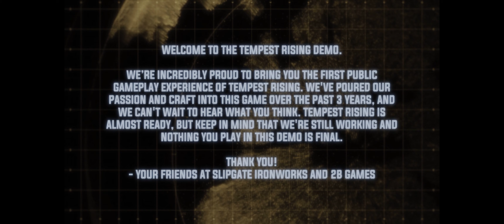Tempest Rising - Let's Play - Demo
Classic RTS action meets modern production and performance in Tempest Rising. Inspired by RTS greats of the 90s and 2000s, Tempest Rising is a classic, base-building real time strategy game set in a modern day alternative history war scenario. It features 3 unique factions, each with its own approach to combat and economy and offering a variety of strategies for players of all stripes, maps with neutral structures to contest and neutral populations to contend with, deep and rewarding gameplay that keeps a focus on strategy while rewarding skill, and built-in customization options that allow players to approach the game their way in both single player and multiplayer game modes.

Take on the role of Commander in the highly mobile and advanced peacekeeping corps of the Global Defense Forces or the hard-hitting and desperate Tempest Dynasty in 2 15-mission campaigns that allow the player to customize their army for each mission, as both armies seek to understand and control the mysterious but beneficial Tempest vines that grow unchecked across the war-torn planet Earth. Other dangers wait in the shadows, as the origin of the Tempest is revealed...